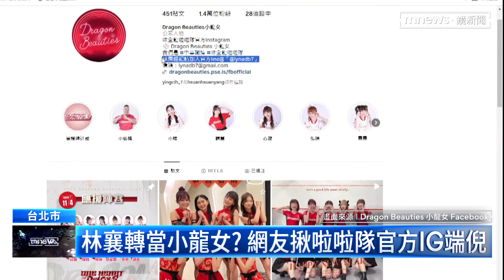襄民暴動！林襄出走樂天 傳新東家是味全龍｜鏡新聞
中職啦啦隊女神林襄，日前傳出離開待了3年的樂天桃猿，動向備受矚目，有眼尖網友發現，味全龍啦啦隊小龍女官方IG上球團經紀人，已經變成林襄的經紀人莉奈，外界猜測林襄會隨經紀人投奔龍隊。對此味全領隊丁仲緯表示，目前球隊著重在球員的戰力補強，新賽季啦啦隊名單，等後續確認後會再公布。